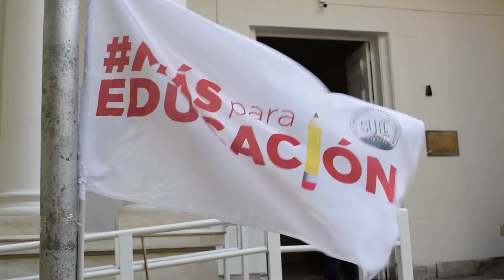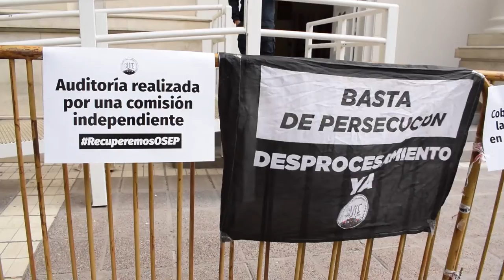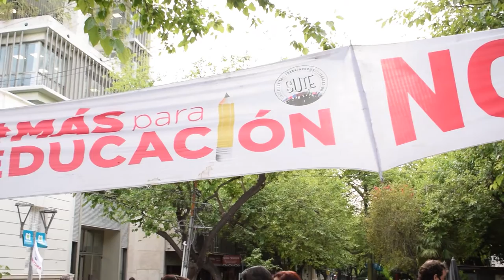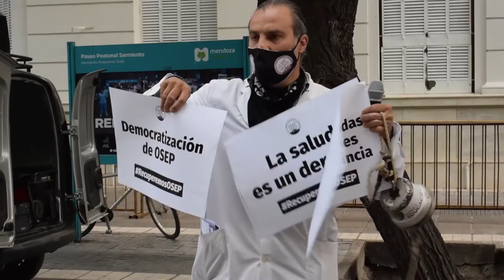El Sute realizó una concentración y reclamo en Legislatura por la situación de OSEP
El Sindicato Unido de las y los trabajadores de la Educación convocó a una manifestación para reclamar por la situación de desfinanciamiento y desatención histórica de la principal obra social de las y los empleados estatales, OSEP.
La actividad se llevó a cabo en la legislatura provincial el día miércoles 27 de octubre y contó con la presencia de trabajadores y trabajadoras de toda la provincia, jubiladas, jubilados y madres con hijas e hijos con discapacidades que no reciben muchas prestaciones ni cobertura social.